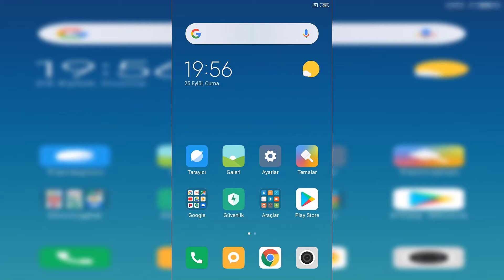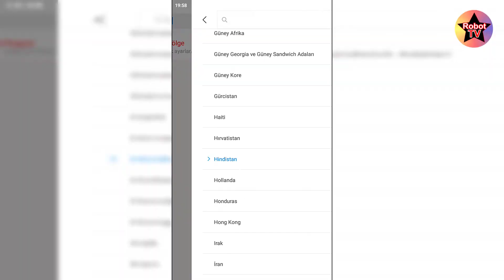Xiaomi Bölge Değiştirme (Xiaomi Bölgeyi Hindistan Yapma)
Xiaomi bölge değiştirme videosu ile karşınızdayız. Bir çok kişinin merak ettiği Xiaomi ülke değiştirme işleminin nasıl yapılabildiğini sizlere uygulamalı anlattık. Eğer sizde telefonunuzun bölge ayarını değiştirmek istiyorsanız videomuz da ki işlemleri uygulayarak kolayca Xiaomi bölge seçimi yapabilirsiniz.

Xiaomi bölge değiştirme sorunu yaşıyor ve Xiaomi bölgeyi Hindistan nasıl yapabilirim diye düşünüyorsanız videomuz da ki işlemleri uygulamanızda fayda var.

Xiaomi ülke değiştirme işlemi gördüğünüz gibi oldukça basit. Eğer bölge yani ülke değiştirme işlemleri sırasında herhangi bir problem yaşarsanız videoya yorum bırakarak bizlerden veya diğer kullanıcılardan yardım alabilirsiniz.

00:00 Xiaomi bölge değiştirme
00:26 Ayarlar ekranına girin
00:50 Bölge seçeneğini seçin
01:09 Xiaomi bölgeyi Hindistan yapma
01:30 Xiaomi bölge seçimi işlemini yaptık